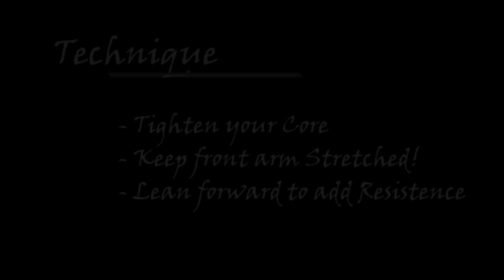Joystick - Kiteboarding Exercises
This is a great core exercise that works your entire body. It's great for rotations and initiating passes. And air stability!

KiteboardingExercises.com - or just KBX - a site dedicated to make you a better kitesurfer. And it's not just for pros. Beginner, freeride, newschool, oldschool, wakestyle, waveriding, course race, snow and land kiteboarders will all be better with the right training. This site will teach you how to become a stronger and more powerful kitesurfer at your level. This is the site, you can't live without if you want to progress.

Kiteboarding exercises is all about core strength and kiteboard specific functional training.